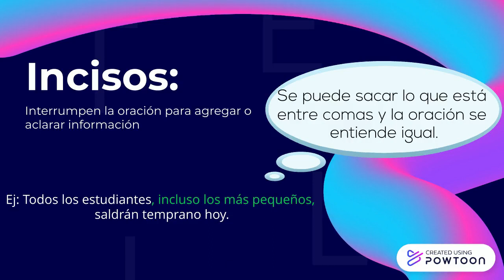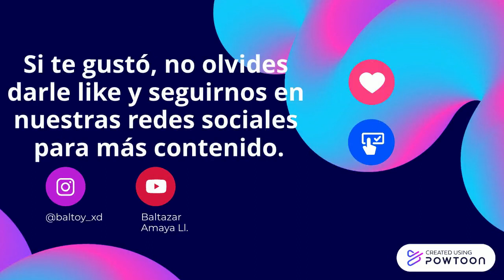Video uso de las comas